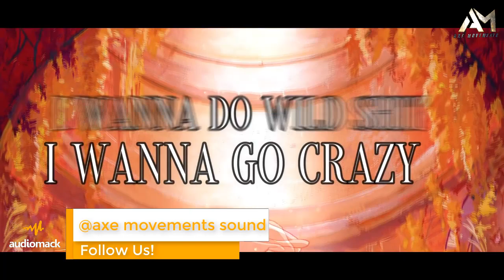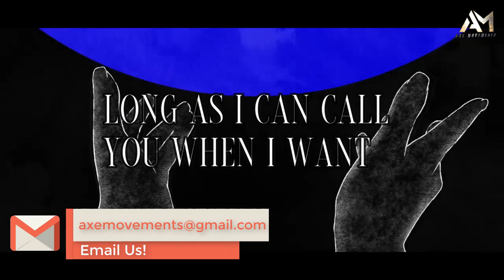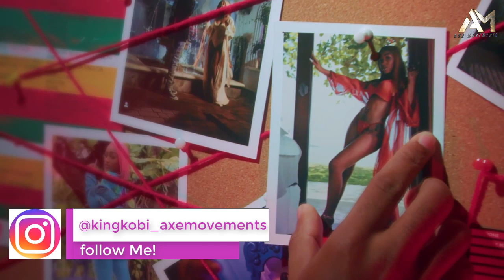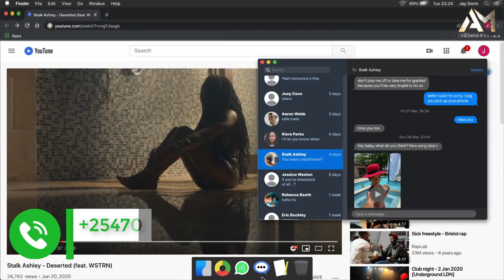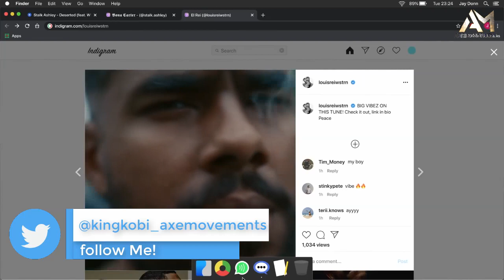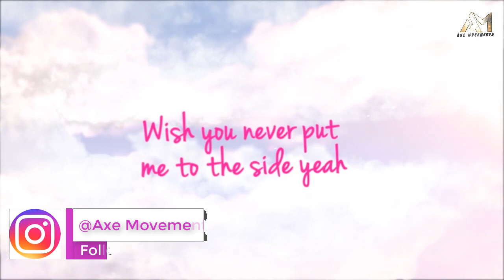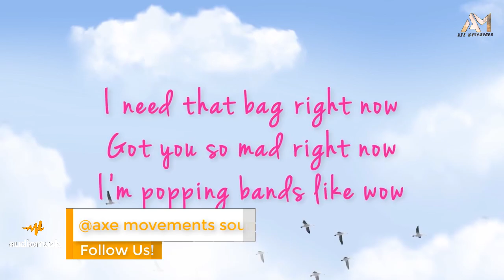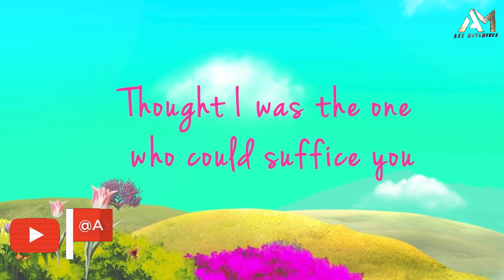STALK ASHLEY TALIBAN VIDEO MIXX FT ALKALINE,SKENG,JADA KINGDOM,WSTRN